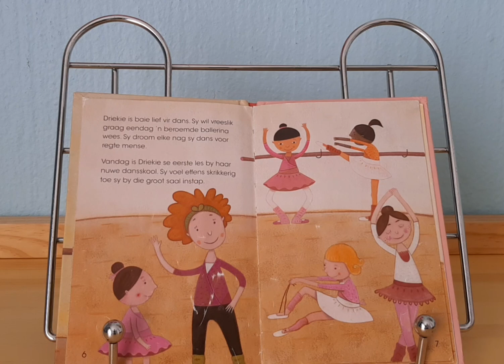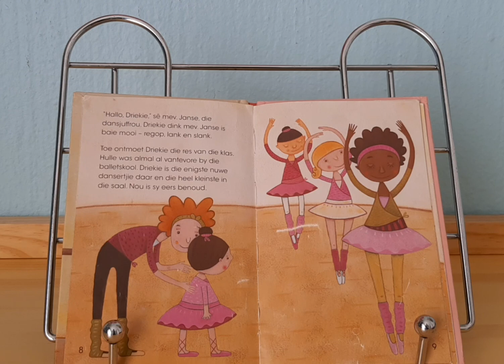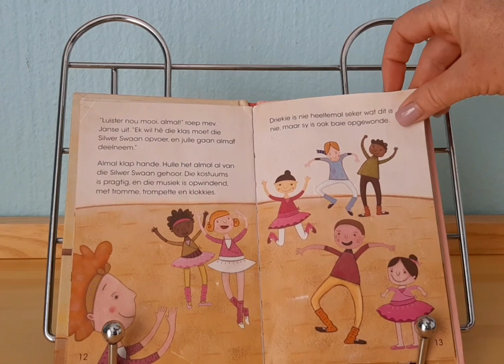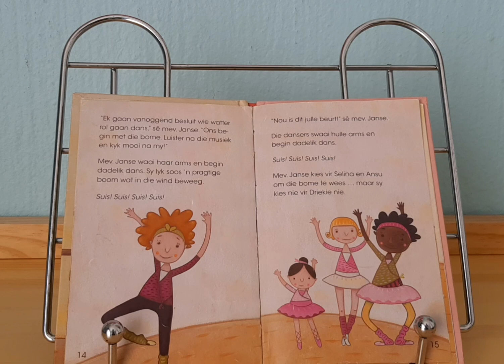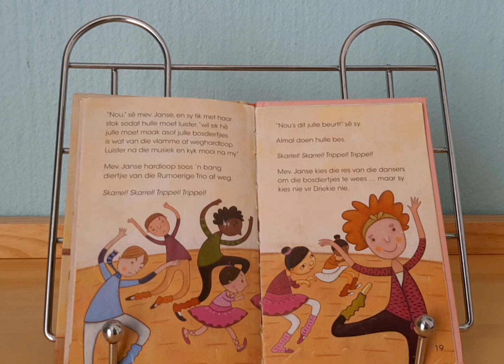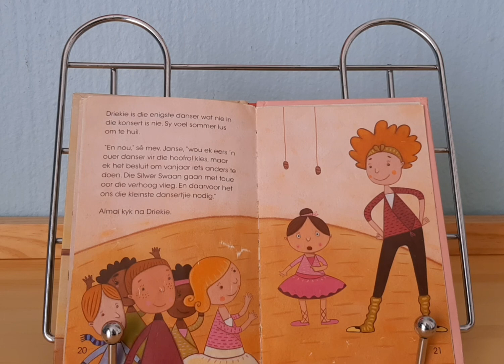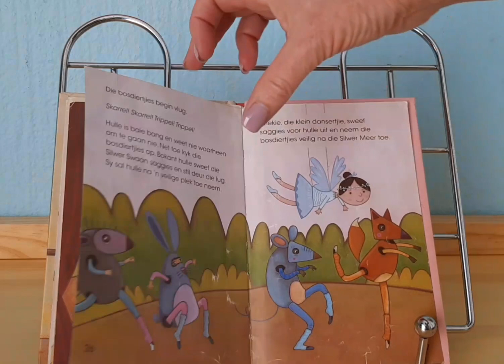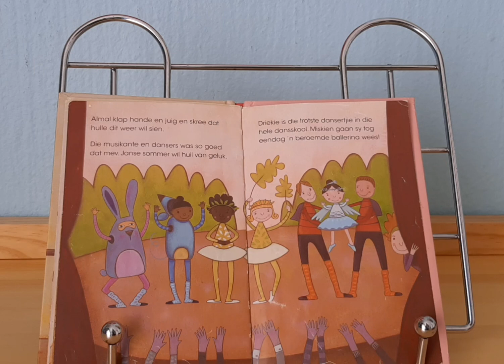Driekie leer dans | Storie 18 Mei